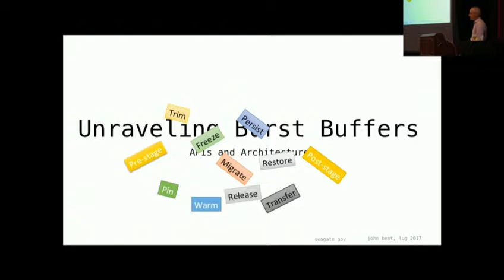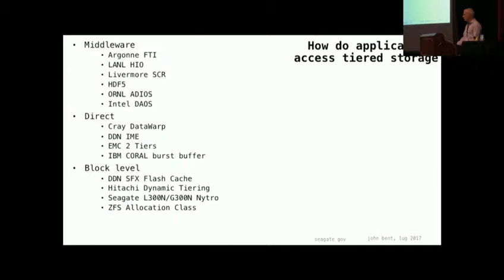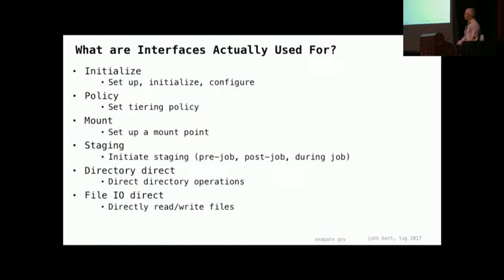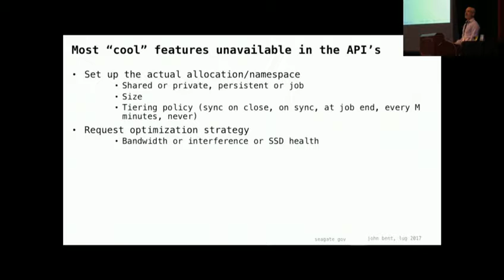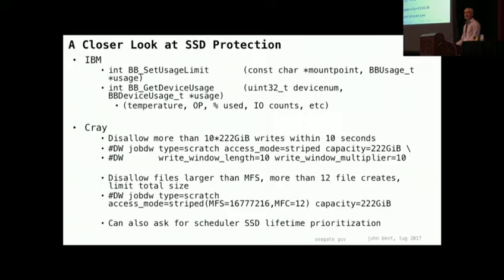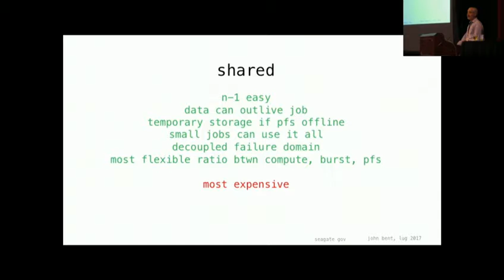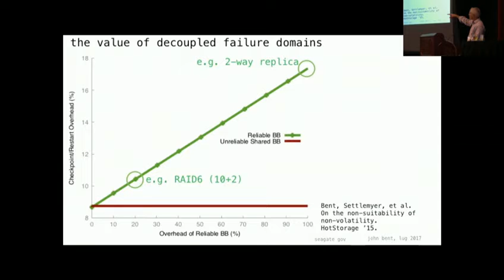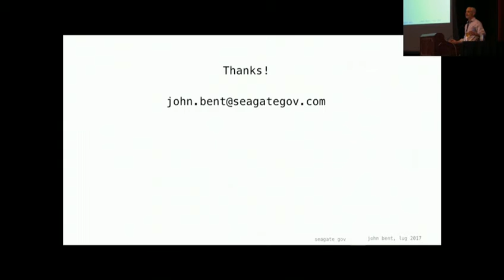Unraveling "Burst Buffer" tiers: A survey of the various instantiations (LUG17)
This presentation by John Bent familiarizes the audience with the general similarities and differences in the various tiered storage offerings including their functionality and usability and terminology.

The 2017 Lustre User Group Conference was hosted at Indiana University Bloomington by the Indiana University Pervasive Technology Institute and OpenSFS.